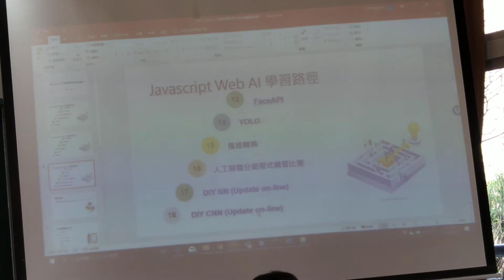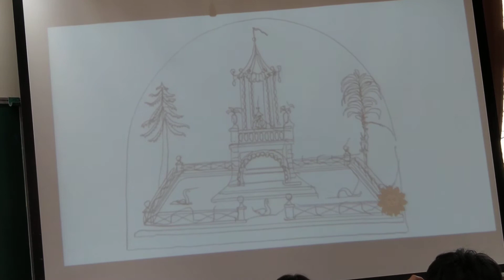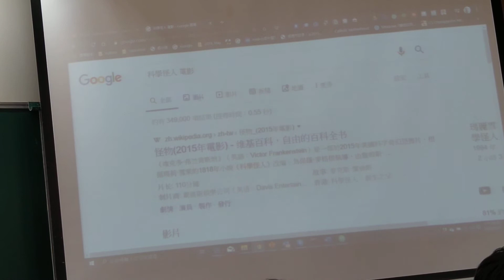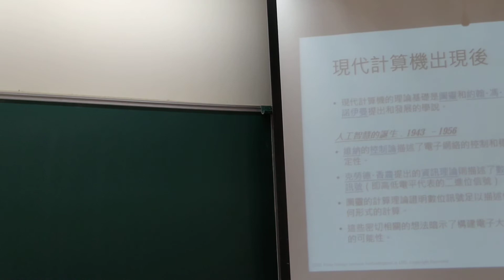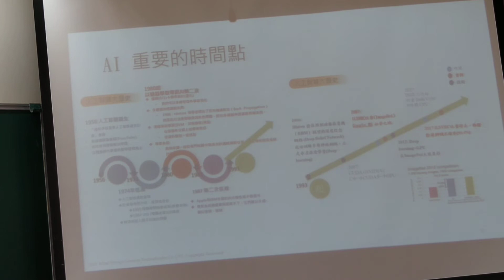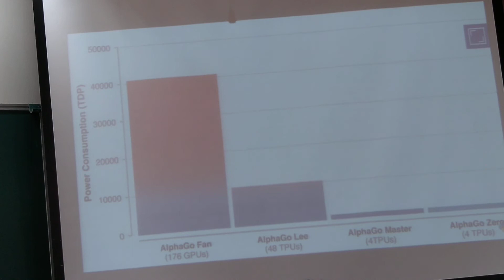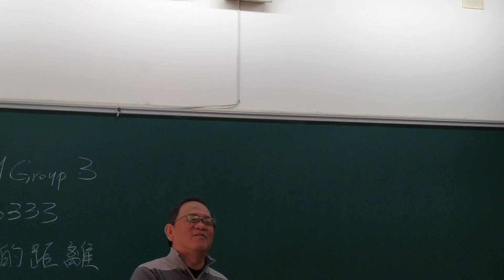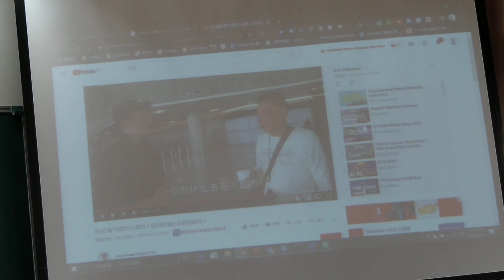林柯P學3C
林柯P 永春 3A人工智慧 AA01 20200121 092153